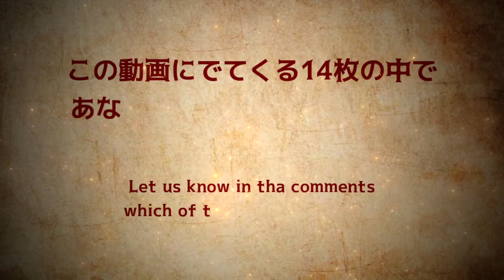【Live-action】Hancock/One Piece ～もしも、ハンコックが現実にいたら！？画像生成AIでワンピースをリアル再現～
One-piece live action with image generation AI! I tried to reproduce Boa Hancock realistically and make it a live action.

画像生成ＡＩでワンピース実写化！ボア・ハンコックをリアルに再現し実写化してみました。